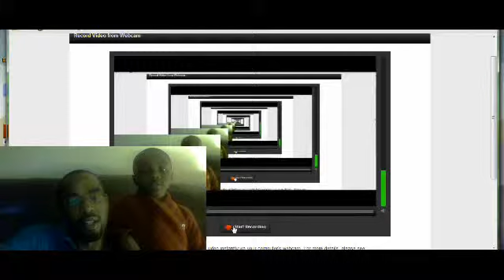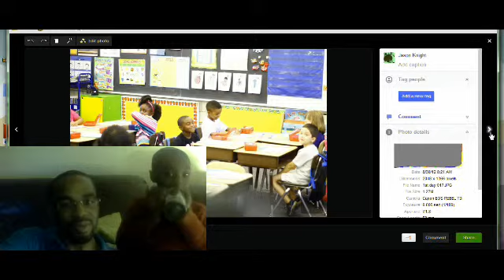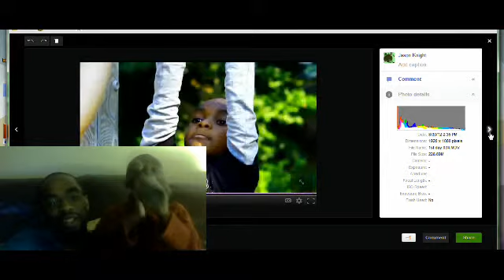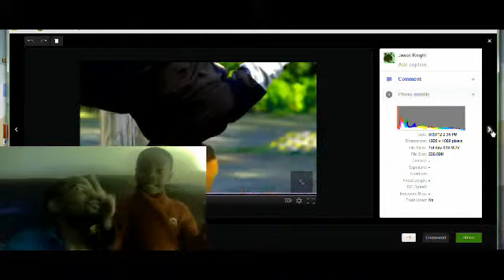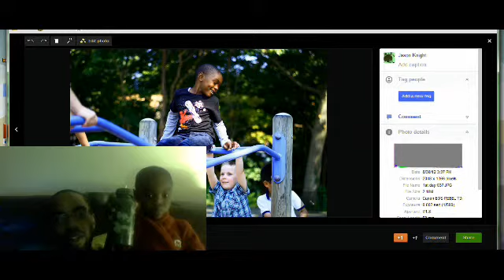Ethan's First Day of 1st Grade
Ethan talks about his first day back at school